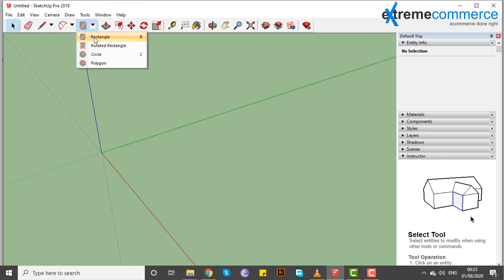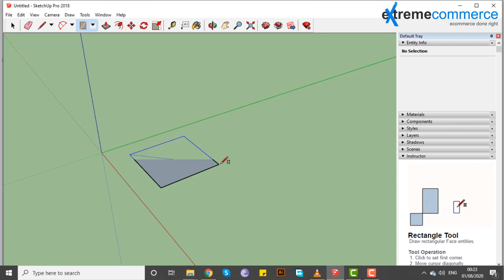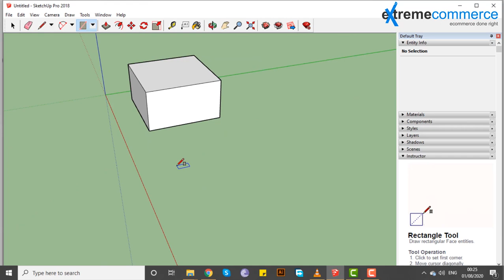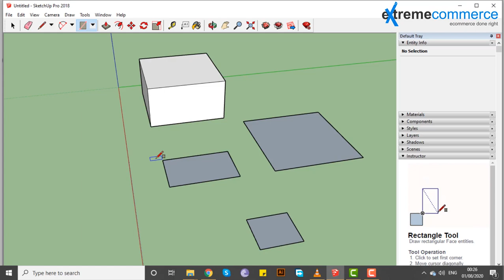16 Using the Rectangle tool | Urdu / Hindi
In this enlightening video, you'll discover:
Using the Rectangle tool